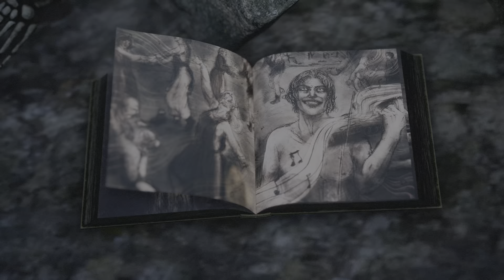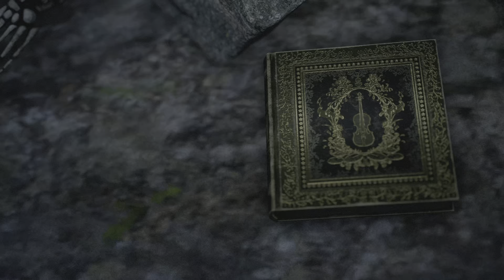Bramble This game is way cooler than expected!!